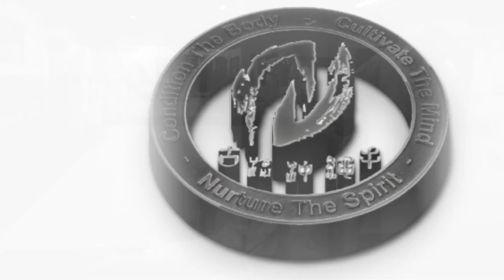Sei.Kan Tielt. "Official" promotion trailer.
Ligging:
Generaal Maczekplein,8700 Tielt. Voorbij de ingang van het zwembad naar links.
Trainingen:
MAANDAG: van 20u00 tot 21u30
VRIJDAG: van 21u00 tot 22u30
Movie created by Karel Duyck @ earthgmc.com